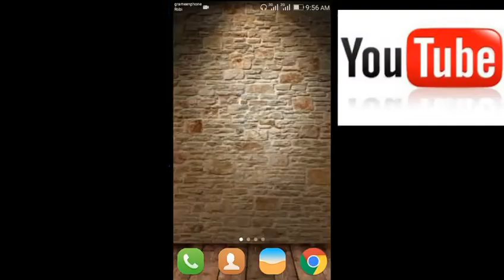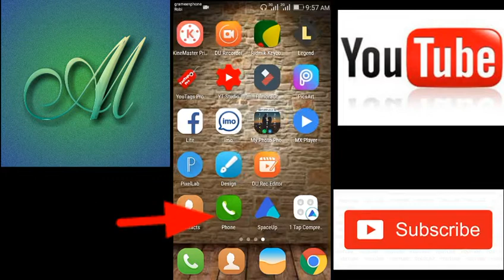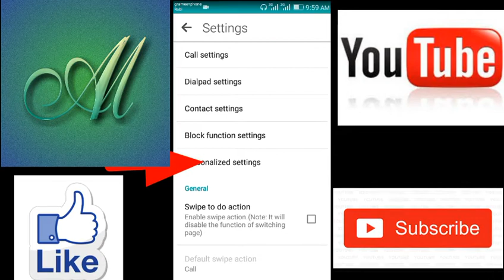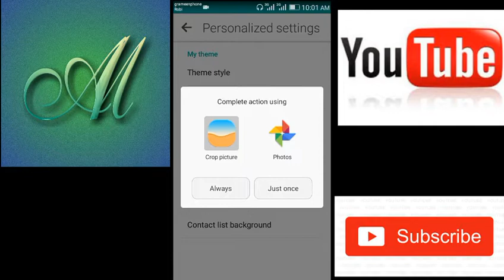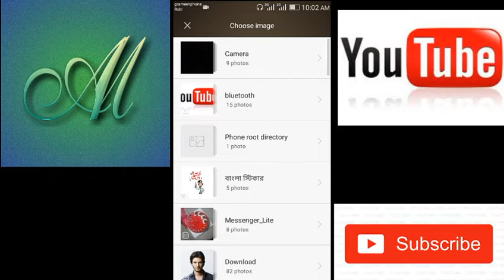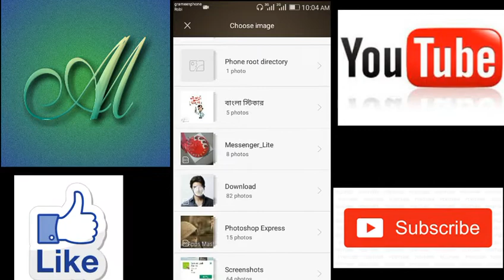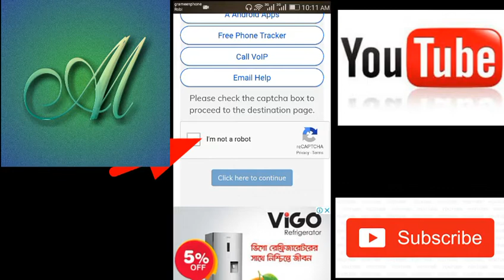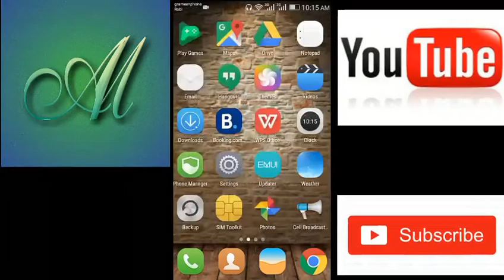কি-বোর্ড এ যেভাবে নিজের ছবি add করবেন। How to add your own photos to the keyboard